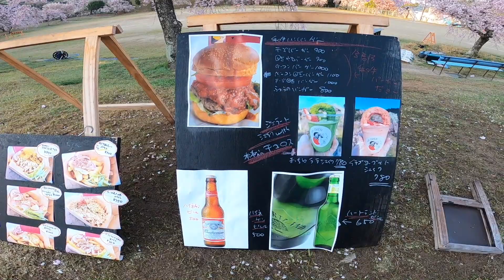幸田文化公園枝垂れ桜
愛知県幸田町の幸田文化公園に枝垂れ桜を見に行ってきました
やや終わりかけでしたがまだまだ綺麗で楽しめました